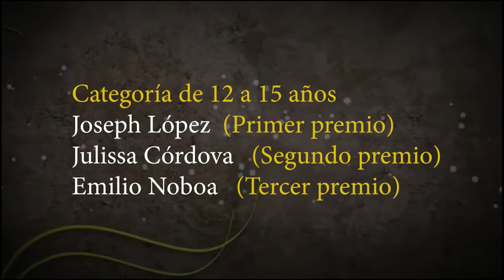Premiación del Concurso de Pintura Infantil "Carlos Rodríguez"